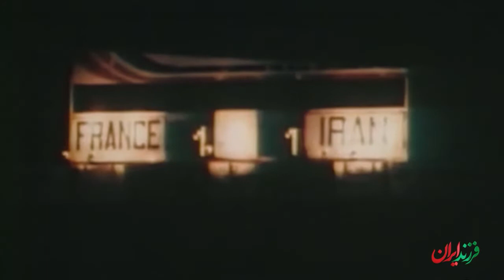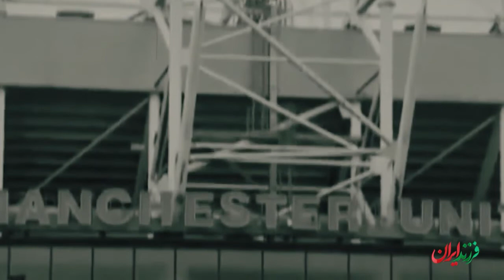وقتی سلطان فوتبال ایران منچستر را هم نمیپسندید، علی پروین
علاقه به توپ و فوتبال انگار تو خون پسر بچههای ایرانیه. اینو میشه از ساعتها دنبال توپ دویدنشون تو کوچه و پس کوچههای شهر فهمید. علی_پروین هم از این قائده مستثنی نبود. عشق فوتبال اونقدر در وجودش زیاد بود که وقتی برای کار کردن، به یک طلافروشی رفته بود، چند ماه بیشتر دووم نیاورد و از اونجا زد بیرون و رفت دنبال علاقش. دنبال فوتبال.
علی پروین در روز سوم مهر ماه سال ۱۳۲۵ در تهران، محله بازار، کوچه غریبان به دنیا اومد. اون پنجمین فرزند از یک خانواده پرجمعیت ده نفره بود.
 نقل مکان کردن خانواده به محله دولاب (خیابون عارف) در افزایش علاقه پروین به فوتبال تأثیر مهمی داشت، زیرا محله دولاب به خاطر داشتن زمینهای خاکی زیاد، مثل زمین نادر، منبع و عارف مورد توجه کسایی بود که عاشق و ديوونه فوتبال بودن.
زندگی برای علی پروین مثل توپ فوتبال چرخید و چرخید و اون رو از زمینهای خاکی پایین شهر رسوند به زمین چمن میادین مهمی مثل جام_جهانی.
او افتخارات متعددی در دوران حرفهای خودش، هم در مقام بازیکن و هم در کسوت مربیگری به دست آورد که باعث شد نامش به عنوان یکی از بهترین بازیکنهای تاریخ فوتبال ایران به یادگار بمونه.